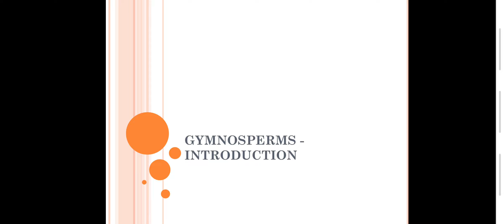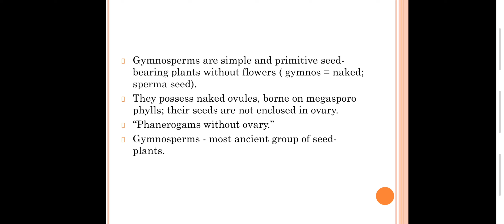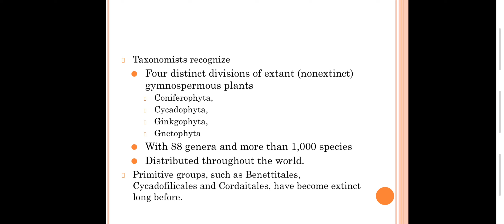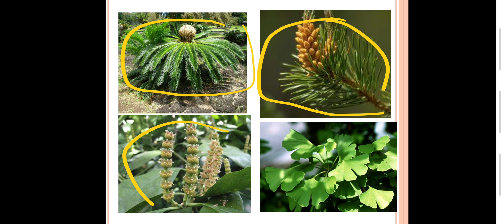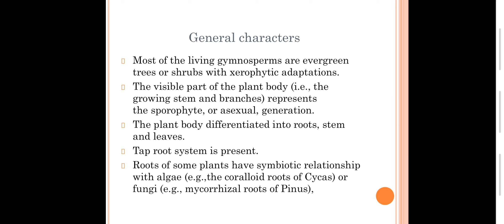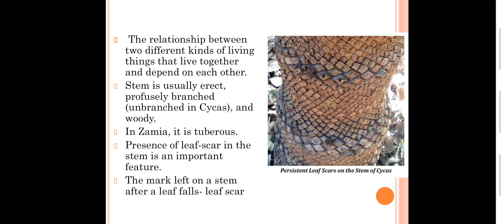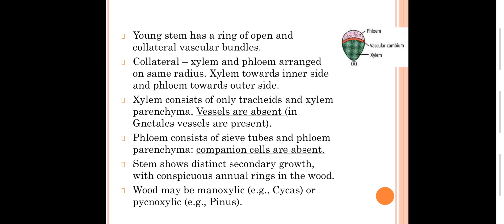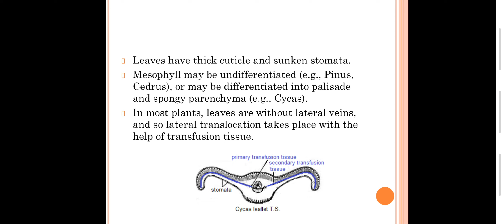Gymnosperms introduction - Part 1